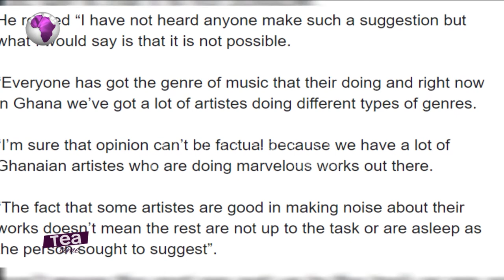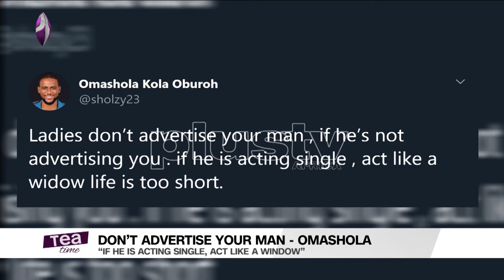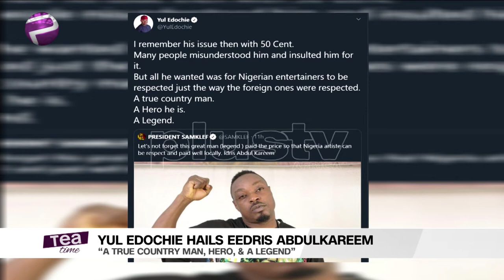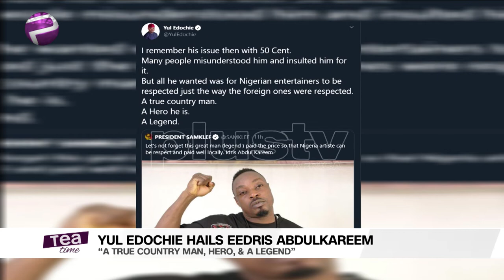Tea Time (Entertainment Show); Friday,May 8th (Afternoon Show)